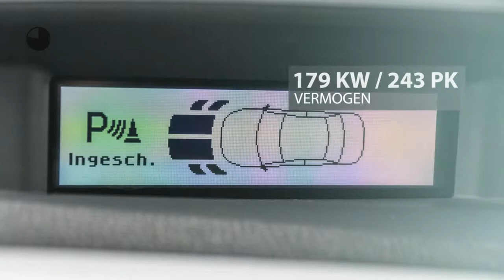Volvo XC60 3.2 AWD GEARTRONIC